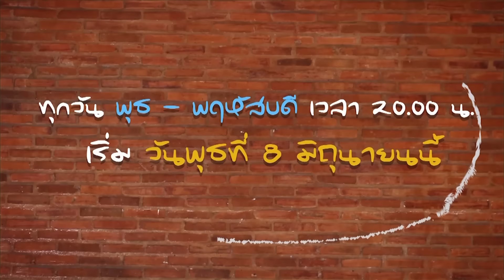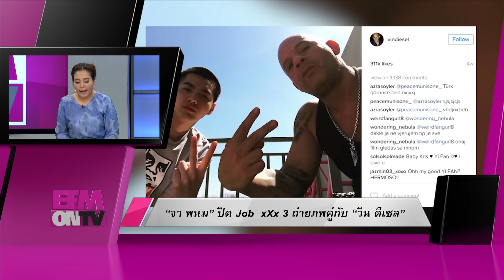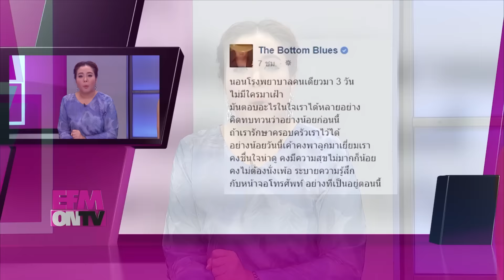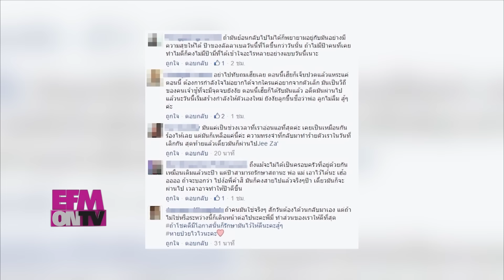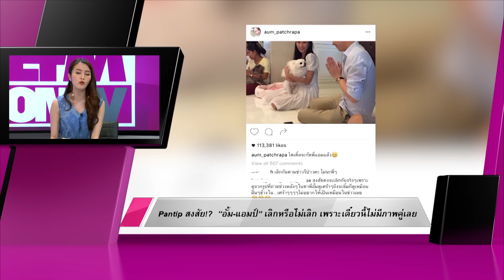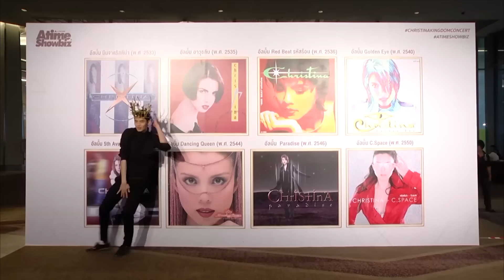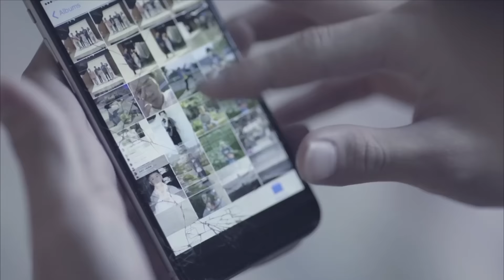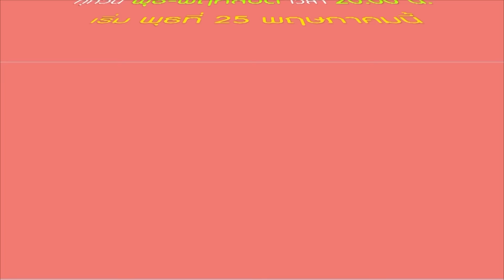EFM ON TV วันที่ 25 พฤษภาคม 2559